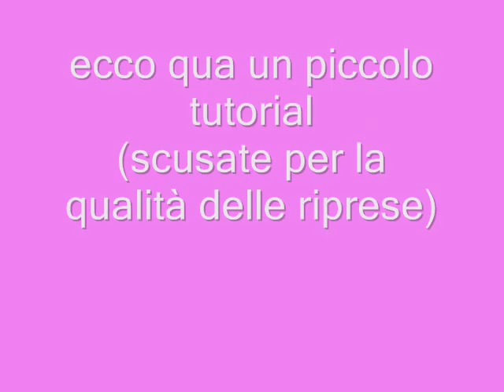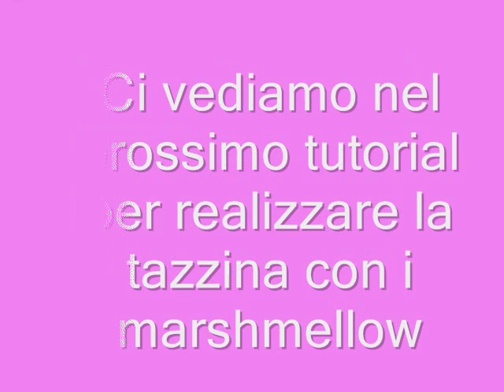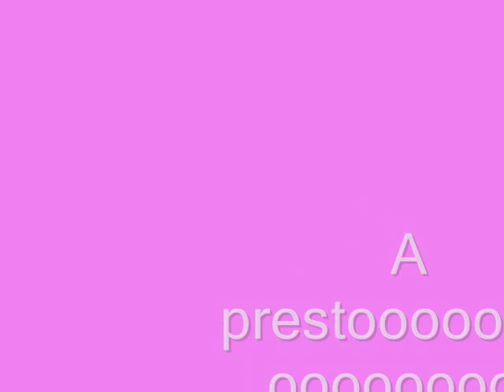tutorial teiera fimo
come fare un piccola teiera per le vostre creazione, spero vi piaccia